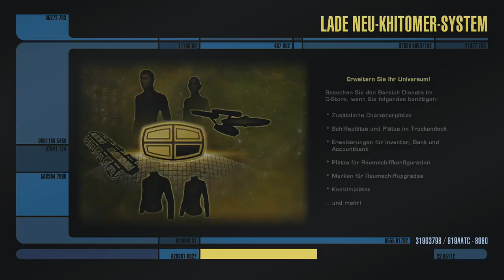[GERMAN] XBOne Star Trek Online Unendliches Lvl End Stream 11 3/3 (Part 4)